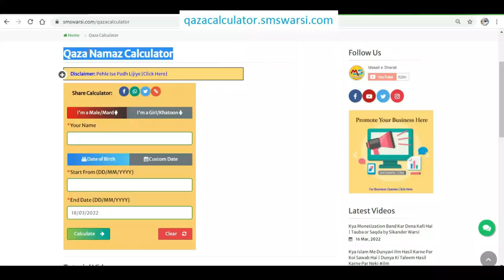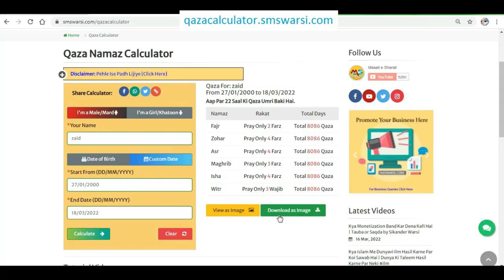Train Me Namaz Kaise Padhe | Rail Bus Train Me Namaz Ka Tariqa | Kya Train Ki Namaz Dohrani Hogi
(NEWS & Update) 📰 📅⏰
Upcoming Videos & Live Timing
Qaza namaz calculator
Sikander Warsi about safar me namaz
SMS Warsi about bus train me namaz kaise Padhe
safar ke dauran namaz ka waqt ho to namaz kaise Padhe
chalti train me namaz kaise padhe
bus me namaz padhne ka Tariqa
Salah in train
train me sajda kaise kare
rel me namaz padhne ka Tariqa
train ki seat par namaz padhne ka Tariqa
gadi me namaz
ट्रेन में नमाज़
बस में नमाज़ कैसे पढ़ें
بس ٹرین میں نماز پڑھنے کا طریقہ
سفر میں نماز کیسے پڑھیں